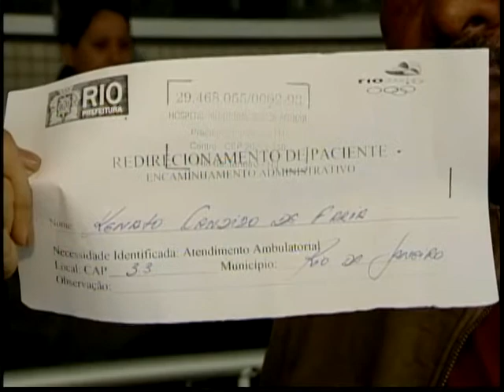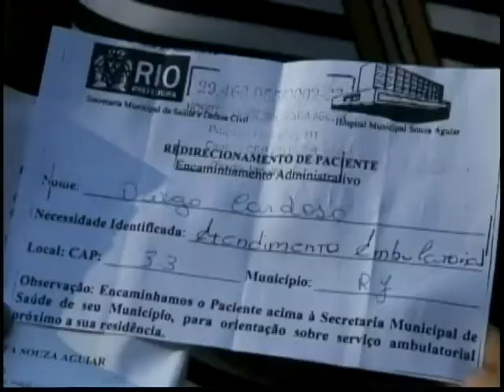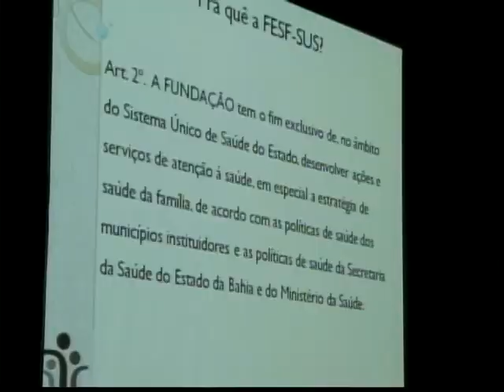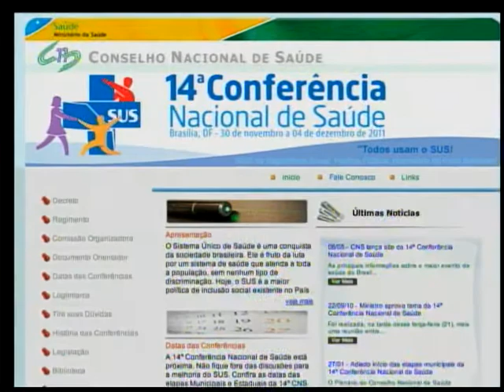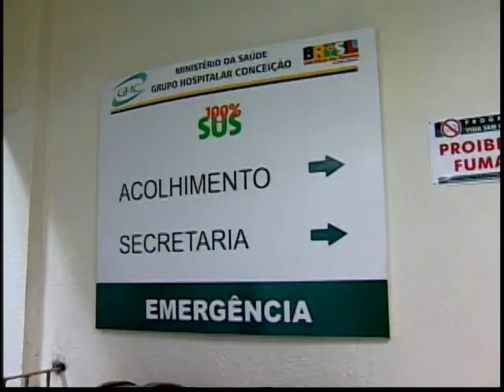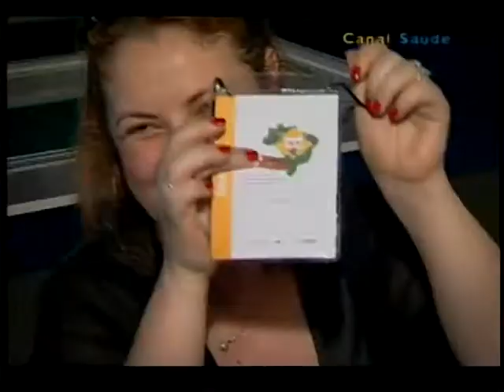Novo modelo de gestão do SUS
CENAS DO BRASIL - 11.08.11: Um decreto recente determina regras para reorganizar o Sistema Único de Saúde (SUS)  e melhorar o acesso aos serviços de saúde em todo o Brasil. "Acesso e acolhimento com qualidade: um desafio para o SUS" é o tema da 14ª Conferência Nacional de Saúde, que será realizada em novembro, em Brasília. As conferências municipais já aconteceram e as estaduais estão em andamento. Participaram deste programa: Odorico Monteiro, secretário de Gestão Estratégica e Participativa do Ministério da Saude; e Jurema Weneck,  representante do Movimento Negro no Conselho Nacional de Saúde e coordenadora da 14ª Conferência Nacional de Saúde.